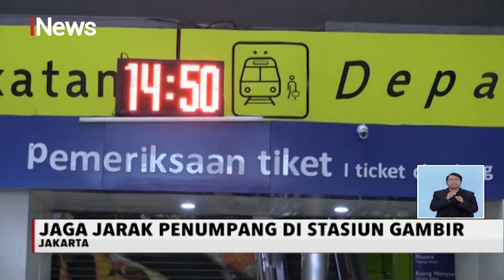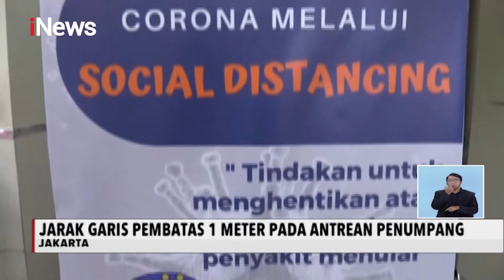PT KAI Terapkan Sistem Social Distancing untuk Para Penumpang - iNews Siang 20/03